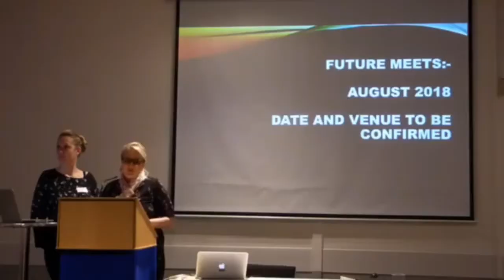The National Wiedemann Steiner Syndrome Society HD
Welcome to our You Tube Channel to help raise awareness of Wiedemann Steiner Syndrome here in the U.K. and around the World.